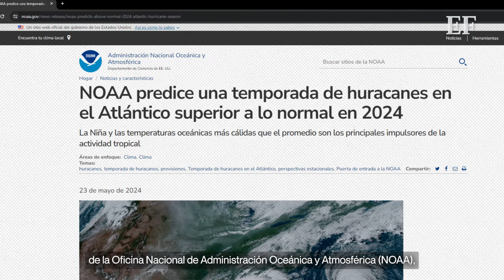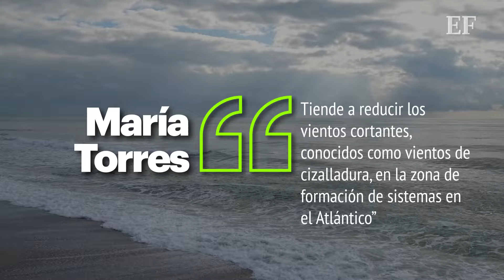Temporada de HURACANES 2024 en el Atlántico será la PEOR en décadas, advierte la NOAA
La NOAA advirtió que hay un 85 por ciento de probabilidad de que la temporada ciclónica  en el océano Atlántico sea superior a lo normal.